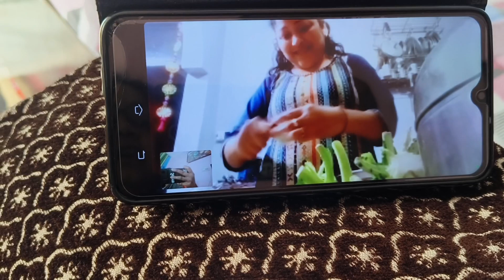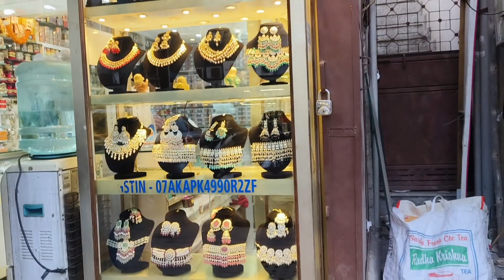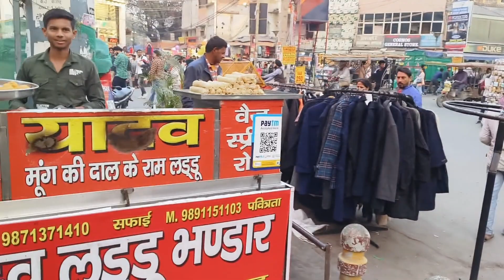Mood Kharab Kar Diya 🙁 Kiya Kiya Socha Tha 🤔@Sonikalife40plus